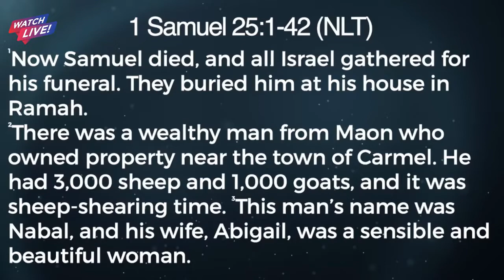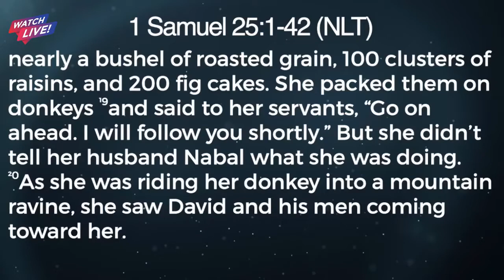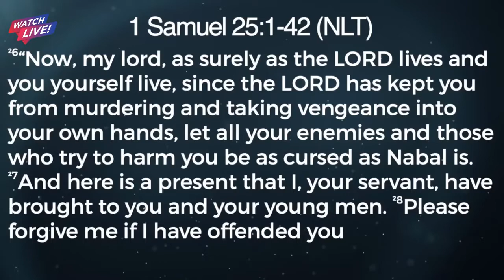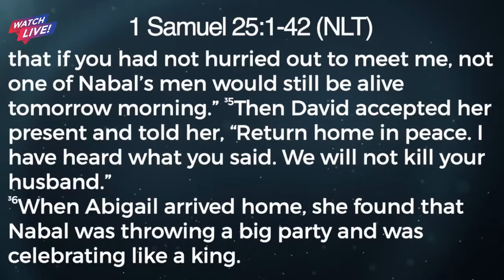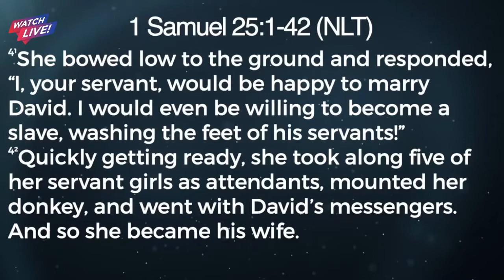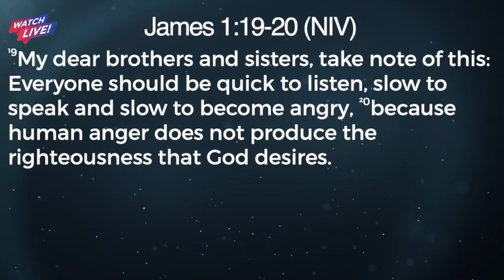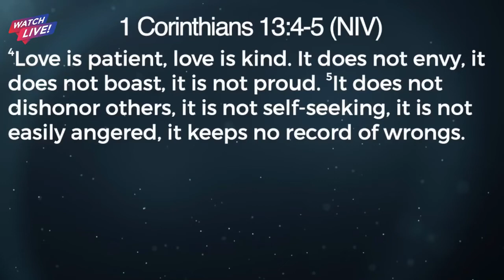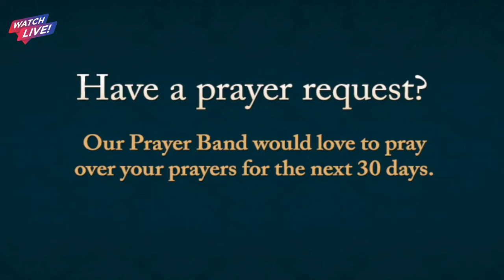2020 "Action Overreaction" P. Jim Cymbala. Brooklyn Tabernacle Church. New York, NY.